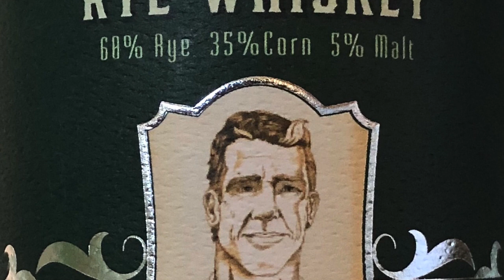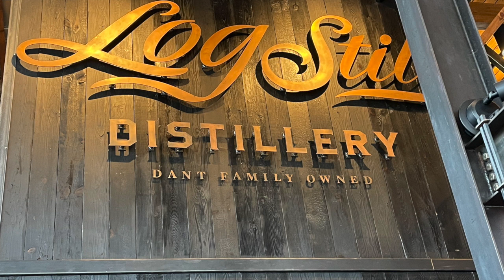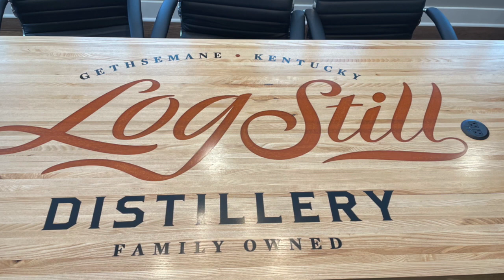Whisky & Tiny's Rapid Tasting Of Law's San Luis Valley Cask Strength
Whisky and Tiny get you through nother tasting of Laws San Luis Valley Cask Strength with two vastly different opinions! Find out what they think on this fun filled edition of Whisky anf Tinys Rapid Tasting